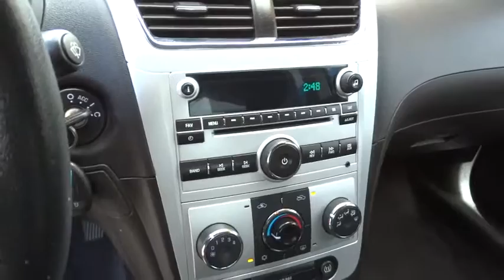2010 Chevrolet Malibu Carson City, Reno, Yerington, Northern Nevada, Elko, NV 15-0491B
2010 Chevrolet Malibu